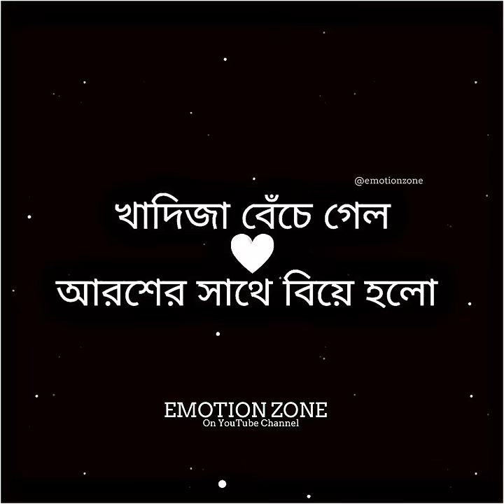সম্পর্কে ভালোবাসা থাকলে, সারা জীবন পাশে থাকা যায় ❤️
Drama: Maya Puran | মায়া পুরাণ
Cast:  Monira Mithu , Ahmed Newaz, Sabbir Arnob, Nouba Hossain, Shoheb Monir, Shopna,Hasib and Others.
Director:  Rubel Anush

(নোট)- অনুগ্রহ করে ভিডিওটি ডাউনলোড করে অন্য কোথাও Upload করবেন না। ভিডিও টি আমাদের চ্যানেল এবং ফেসবুক পেইজ এ upload করা আছে। ধন্যবাদ 🥰

Edit app :- Alight motion & Capcut & Inshot & Koloro & VN

𝐎𝐫𝐢𝐠𝐢𝐧𝐚𝐥 𝐕𝐢𝐝𝐞𝐨 𝐎𝐰𝐧𝐞𝐫 ______________________________________________

Tags-

🆃🅷🅰🅽🅺 🆈0⃣🇺 🆂🇴 🅼🇺🅲🅷 •